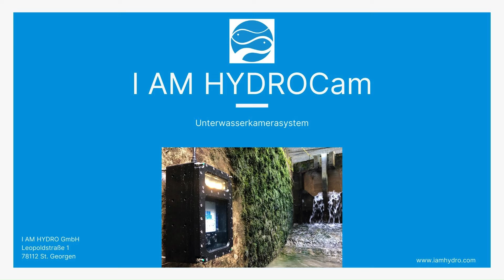I AM HYDROCam Tutorial - Datendownload von der NAS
In diesem Video wird erklärt, wie man die Daten der NAS von der HYDROCam herunterlädt.

Die NAS fungiert als zusätzlicher Speicherplatz und gleichzeitig als Backup für die Daten. Sie kann über LAN, das WLAN der Kamera oder über den Fernzugriff erreicht werden.

Die I AM HYDROCam ist eine Unterwasserkamera, welche speziell für das dauerhafte Fischmonitoring konzipiert wurde. Sie kommt zum Beispiel in Fischtreppen zum Einsatz. Es gibt jedoch viele weitere Einsatzmöglichkeiten, wie zum Beispiel Riffmonitoring oder die Überwachung von Fischzuchten.